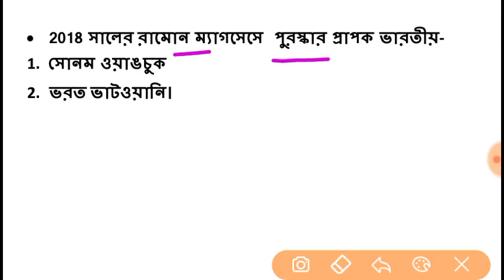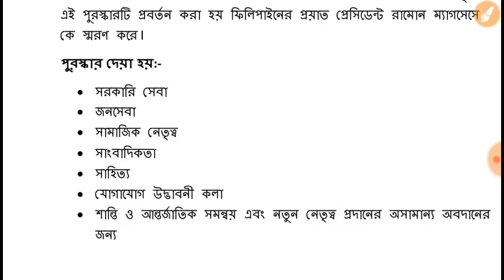Ramon Magsaysay Award l WBSI MAINS I WBCS I FOOD SI I RPF I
তাড়াতাড়ি পড়ে নিন আমাদের WEBSITE থেকে -
500 Current Affairs (Aug-Dec) PART 1

WBSI MAINS 2018 TELEGRAM GROUP(PAID)

Full course price -RS.199/-

PAYMENT এর পর কি  Documents আমাকে পাঠাতে হবে।

১.PET & PMT পাস করেছেন তার একটা প্রমান PIC তুলে Mail করবেন
অথবা
প্রিলিমস পাস করেছো তার একটা প্রমান mail করবেন।

কি কি নোটস পাবেন :-
• জেনারেল স্টাডিস (ডেস্ক্রিপটিভ ):-
1.History
2.Geography
3.Science
4. Indian Constitution
5.Current affairs

• MATH

• PAPER 2(English)

• Paper 3 (Bengali)

সিলেবাস অনুযায়ী EXAM নেয়া হবে।

২০০৮ সালের পশ্চিমবঙ্গ পুলিশের MAINS EXAM এর প্রশ্ন পত্র  PDF

এই পিডিএফ ফাইল এ আপনারা যা যা পাবেন :-
১)ভারতের ইতিহাস (+NATIONAL MOVEMENT )
২)ভারতের ভূগোল
3)পশ্চিমবঙ্গের ভূগোল (HAND WRITTEN )
৪)ভারতের সংবিধান (+HAND WRITTEN )
৫)ইন্ডিয়ান ECONOMICS
৬.)কারেন্ট AFFAIRS (2018)
৭.)ন্যাশনাল পার্ক
৮)লেক ইন INDIA
৯)1ST IN INDIA
10)IMPORTANT SCIENTIFIC INSTRUMENT
11)COUNTRY & CAPITAL
12)STATE & FOLK DANCE
13)COUNTRY & CURRENCY
14)COUNTRY & PARLIAMENT